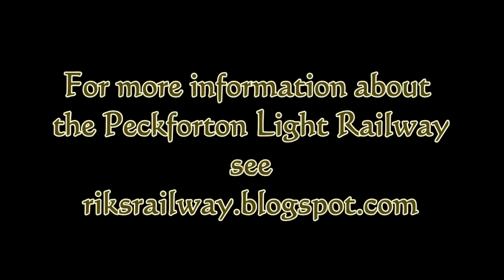Peckforton Light Railway - Ford Railmotor - MP3 sound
Looking for a different way to provide sound for my Ford(ish) railmotor, I decided to explore using a cheap MP3 player with built-in amplifier. Movement between the files on the player is done remotely using a Deltang Rx65b receiver and a Tx22 transmitter. In reality, there is a one second pause between each track on the SD card, but these have been edited out on the video.